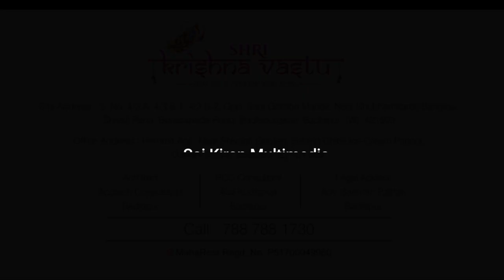Badlapur| पालिकेच्या कारभाराचा नागरिकांना फटका